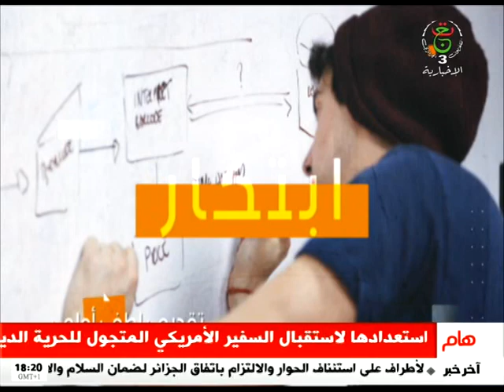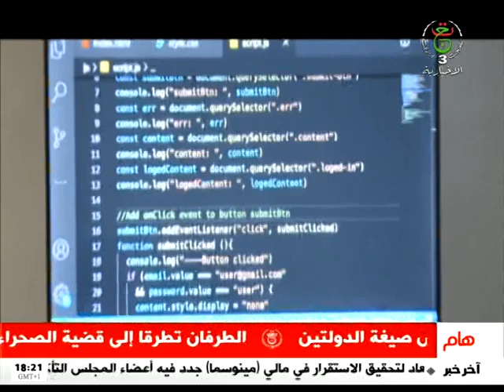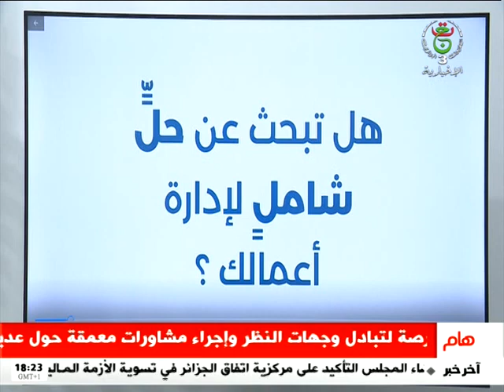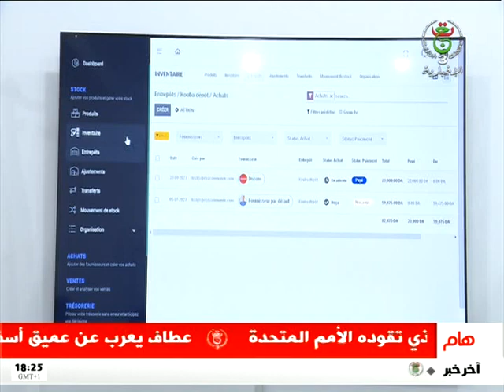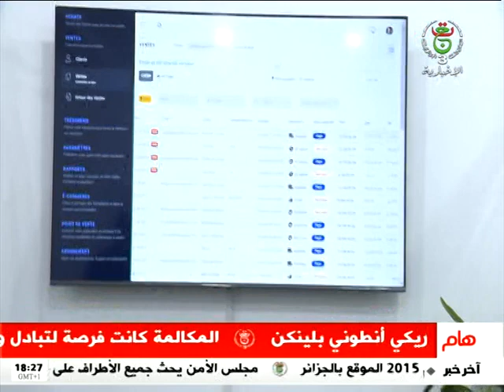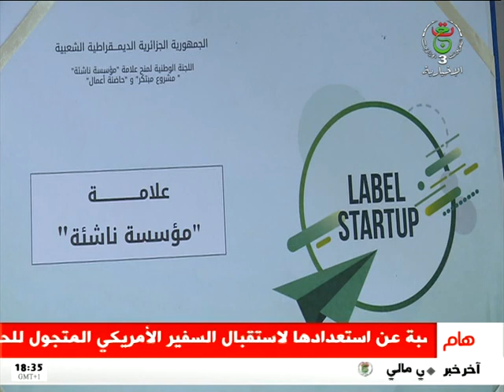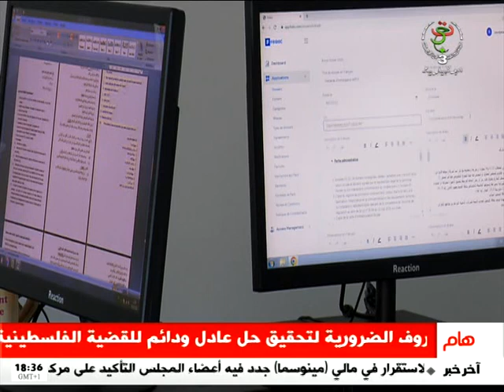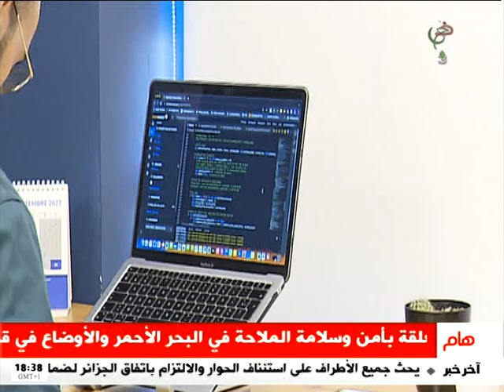Lotfi OULMI - Start Up - لطفي أولمي - ستارت آب